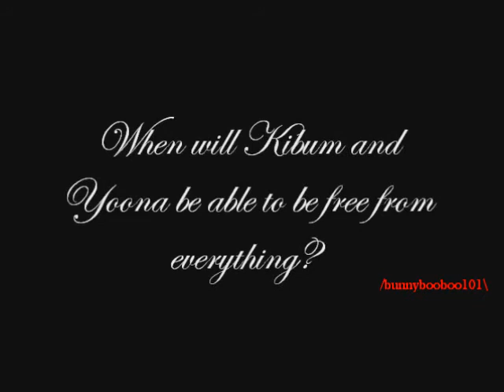Blinded By Love Fanfic ft. suju, snsd, etc.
PLot:

Yoona and Siwon were to get married but Yoona ditched Siwon at the wedding for Kibum who had left. Siwon not knowing what to do, had a heart attack and was sent to the hospital. While he was there, Kibum and Yoona got back together. Yoona and Kibum wanted to get married. Several days later, Siwon was driving around when he saw Yoona and Kibum at a store together. He got out of the car and went to check. What will happen to Yoona's life? What will happen to Kibum's and Siwon's also?

Do not own vids or songs